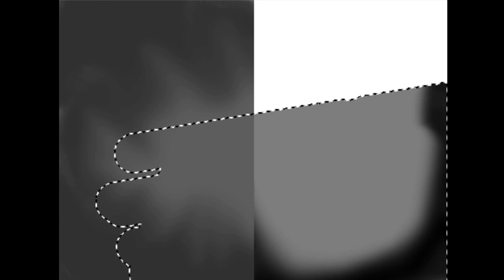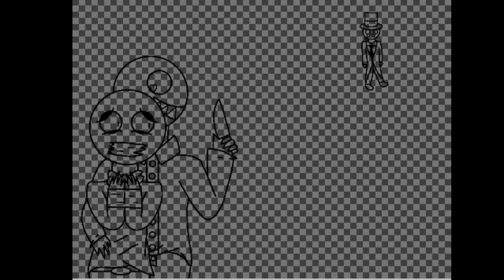Fan Art (ibisPaint X) (countryhumans)